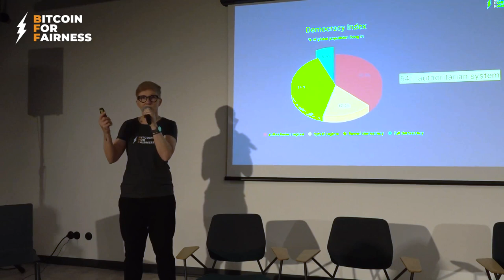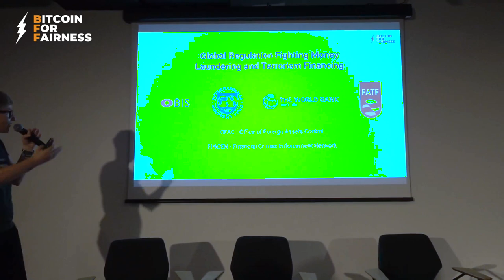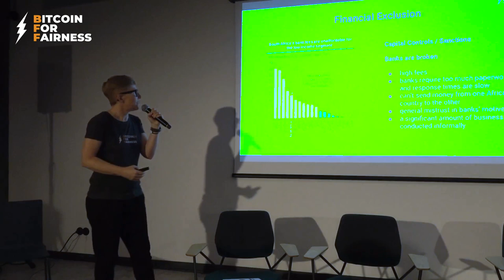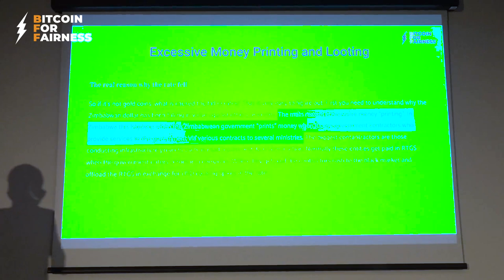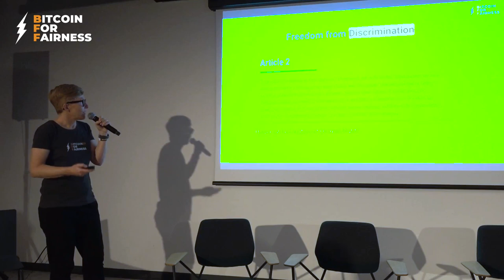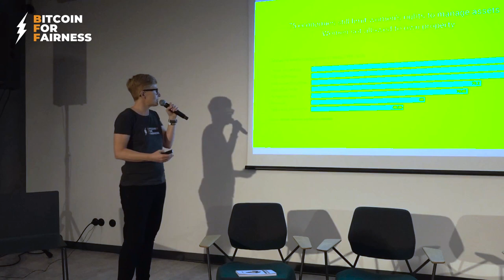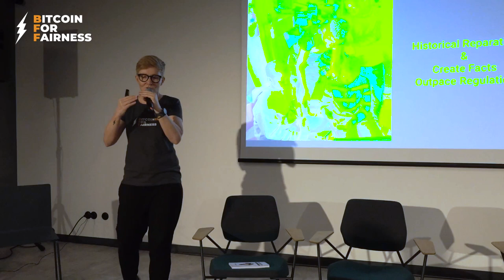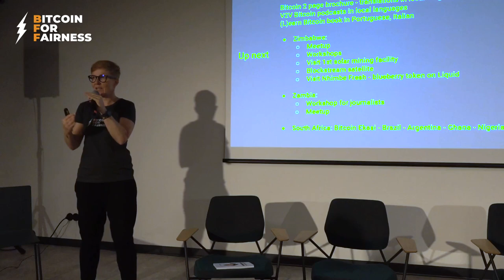Bitcoin Is the Embodiment of Human Rights | Anita Posch Talk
The Ultimate Case For Bitcoin: Economic Empowerment & Civil Resistance
Recorded at the Baltic Honeybadger Conference 2022, Riga

Bitcoin brings economic empowerment for billions of people worldwide who have been excluded from the current monetary system by global discriminatory regulations and authoritarian leadership in their countries. Bitcoin is a lifeboat as it gives back self-sovereignty and power to the people. Used as a permissionless means to exchange value it leads to emancipation from financial patriarchy for anyone regardless of race, gender, wealth or status. It enables open and fair access to a global money network that can’t be bent to favour political will or privileged groups.

Anita Posch explains how Bitcoin represents human rights and acts as a tool for civil resistance and empowerment. She has been traveling to Zambia, Zimbabwe, El Salvador and South Africa with her non-profit initiative "Bitcoin for Fairness" to support grassroots movements and foster bitcoin education on the ground.

Learn about the unique properties of the Bitcoin blockchain to understand why it's unstoppable, censorship resistant, today's most secure internet network and how it embodies human rights like freedom of speech, the right to own things and to privacy.

Thanks to the Human Rights Foundation and Paxful for supporting my work.
No financial advice. Do your own research.